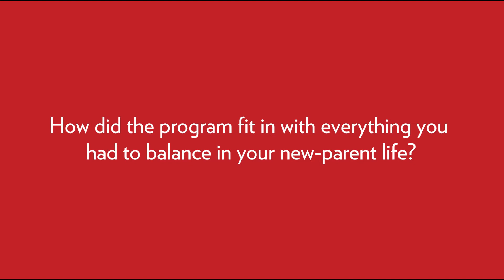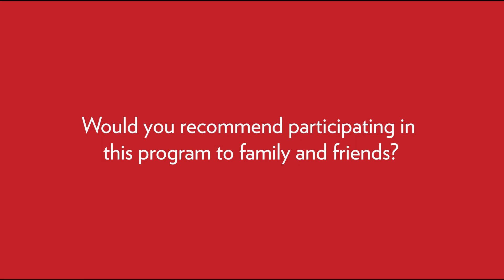Patient perspectives on Staying Healthy After Childbirth: Kate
“The best thing about the program is that I knew I had that support, should anything arise, should I have any additional symptoms, or just sort of have the anxiety of having high blood pressure while I’m newly delivered. I knew I had someone to contact, they would know my situation, they would be able to help me right away.”

Kate used Staying Healthy After Childbirth, a home telehealth high blood pressure management program offered by UnityPoint Health-Meriter Hospital in Madison, Wisconsin. Watch to learn more about Kate’s experience with Staying Healthy After Childbirth.

People with high blood pressure during pregnancy or delivery have the option of enrolling in the six-week-long program, during which they take daily blood pressure measurements and send the measurements to a team of nurses via a Bluetooth-enabled blood pressure machine. The telehealth team monitors for concerning symptoms, and can start, stop or adjust blood pressure medication if needed, helping new parents stay safe at home. The program was created by Kara Hoppe, DO, a maternal-fetal medicine specialist in the University of Wisconsin-Madison Department of Obstetrics and Gynecology.

The project described was supported by the Clinical and Translational Science Award (CTSA) program, through the NIH National Center for Advancing Translational Sciences (NCATS), grant UL1TR002373, as well as the UW School of Medicine and Public Health’s Wisconsin Partnership Program (WPP). The content is solely the responsibility of the authors and does not necessarily represent the official views of the NIH or WPP.